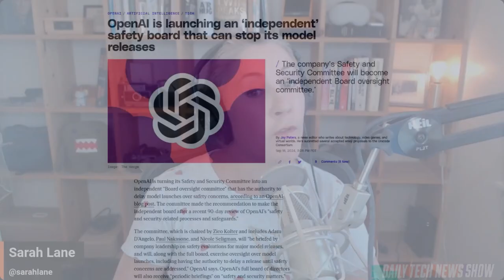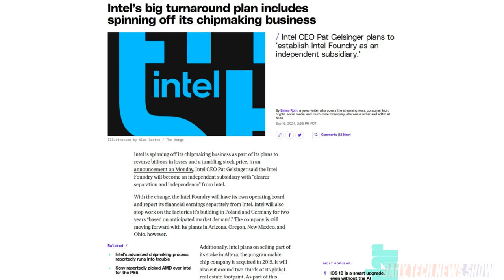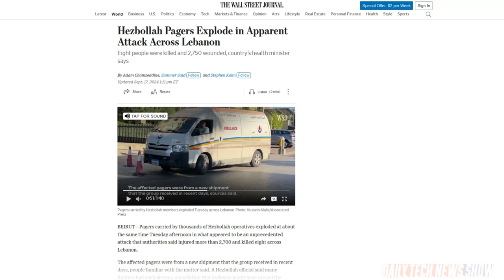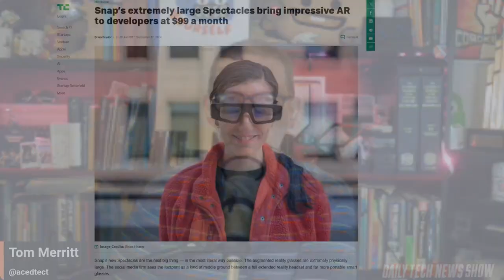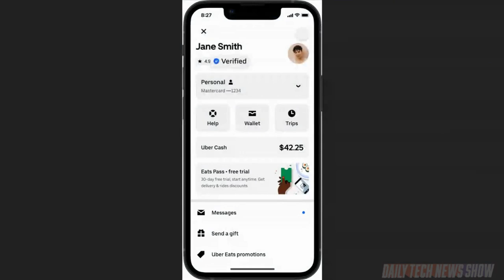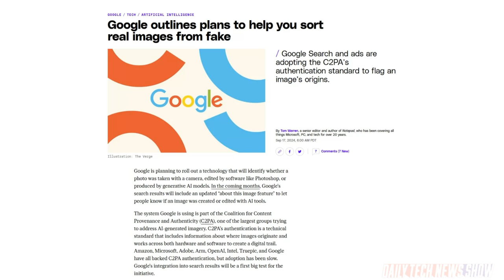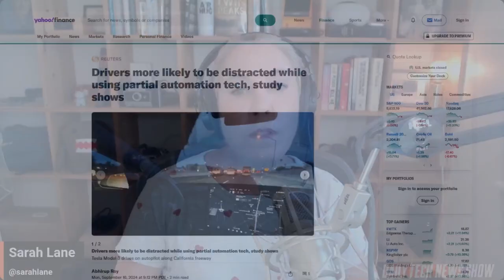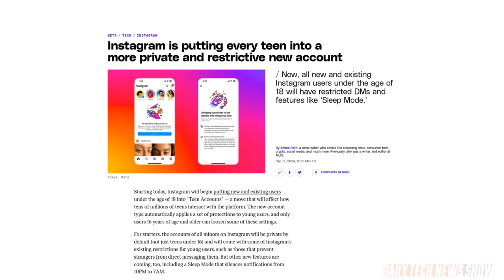Smells Like Teen Spirit IG Accounts - DTNS 4856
Google outlines plans to include identifying if an image was taken with a camera, digitally edited or AI generated. Plus the Insurance Institute for Highway Safety study shows partial automation tech increases driver distraction. And starting today Instagram is putting every user under the age of 18 into “Teen Accounts”.

Next guest:
Scott Johnson